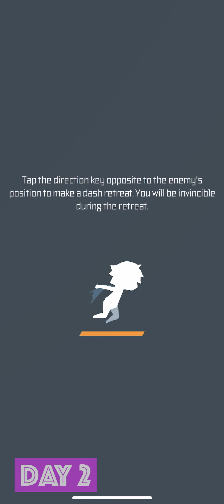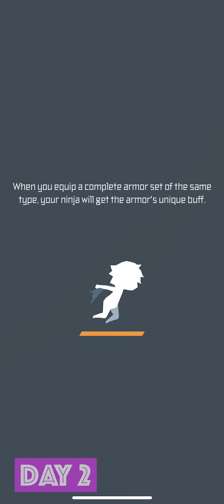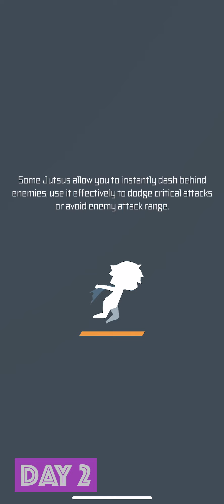Ninja Gear - Review 2/5, Game Play Walkthrough No Commentary 2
Provider: Twitchy Finger Limited
Release Date: April 13, 2022
Age Rating: 12+